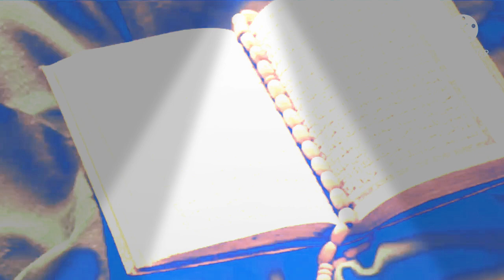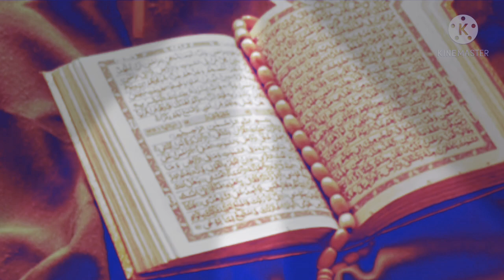Surah Al -Ala | surah Aala | Alla surah | Beautiful Recitation Of Surah Al Aala |By Anwaar ul Hassan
Beautiful recitation of Holy Quran Beautiful recitation of Surah Al-A'la